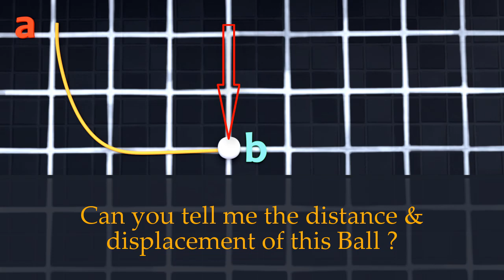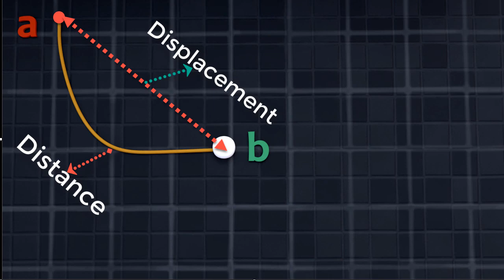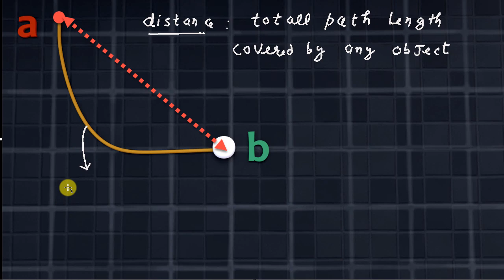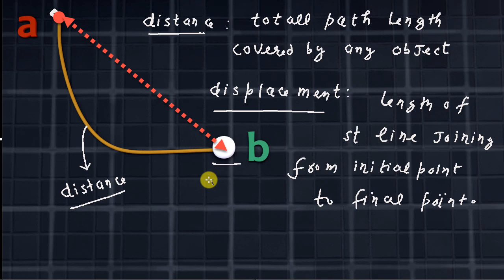Physics - Motion- Distance and Displacement in hindi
Distance and Displacement :  In this video i 'll talk about Distance and Displacement through subtle  3D Animation. After end of video  you can check your understanding by doing mcq .

We here from Everest Academy strengthen your basic related to Maths and Science . from our blog you can easily check your understanding and take Note on topic which is on going . Along with this you can ask any doubt .